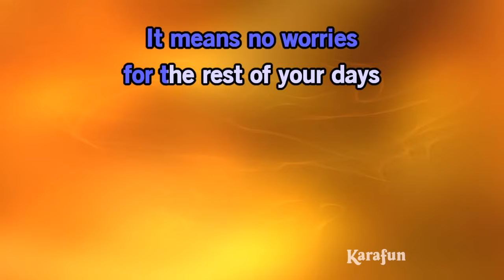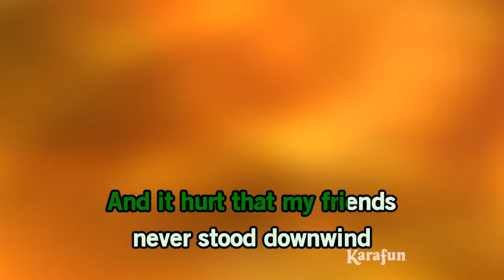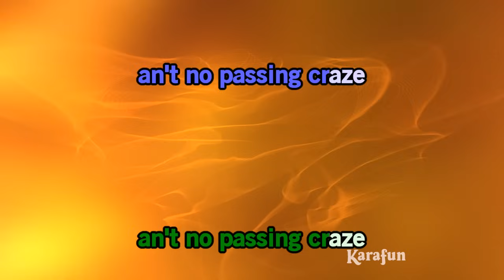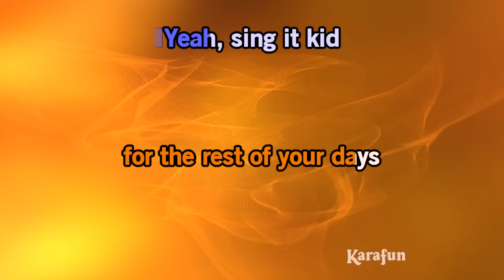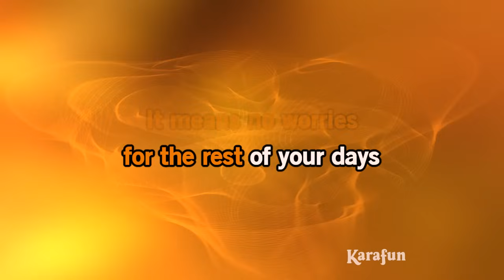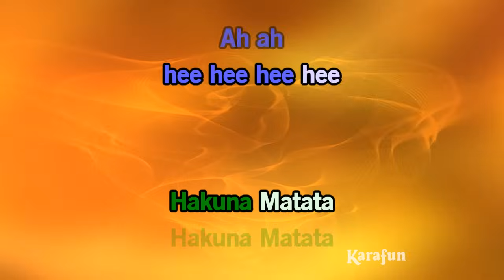Hakuna Matata (English version) - The Lion King (1994 film) | Karaoke Version | KaraFun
ℹ️ This version contains a low volume vocal guide to help you learn the song. The karaoke version without the vocal guide is available This recording is a cover of Hakuna Matata (English version) as made famous by The Lion King (1994 film). This version is not the original version, and is not performed by The Lion King (1994 film). This instrumental/playback version contains a vocal guide, the lyrics and backing vocals.